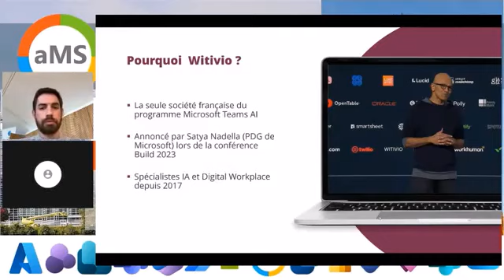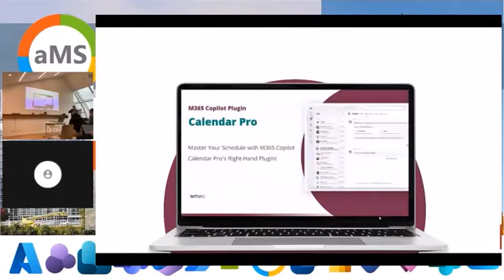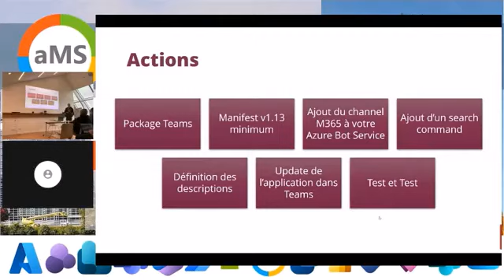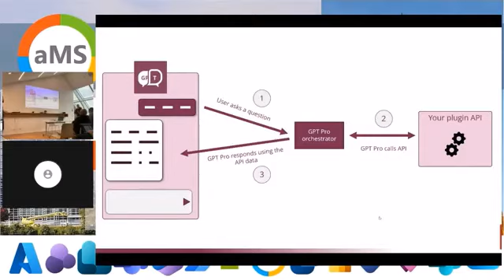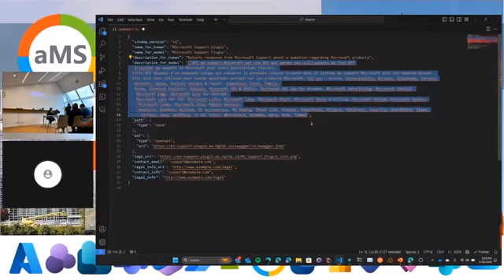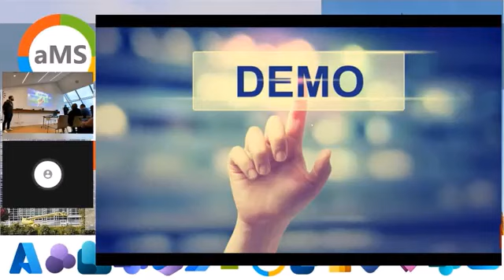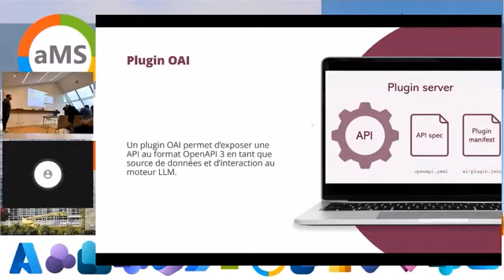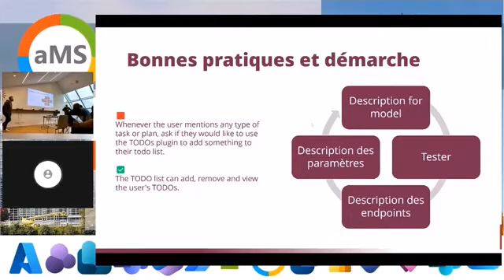aMS Strasbourg - Plugins OAI et M365 Copilot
Session de Tanguy et Nicolas sur Comment réaliser un plugin OAI pour GPT Pro et M365 Copilot